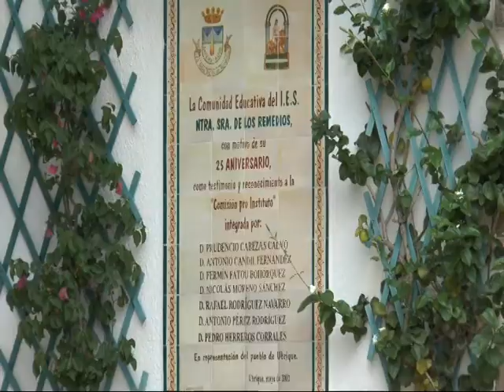NOTICIAS SIERRA DE CÁDIZ - 12/04/2017